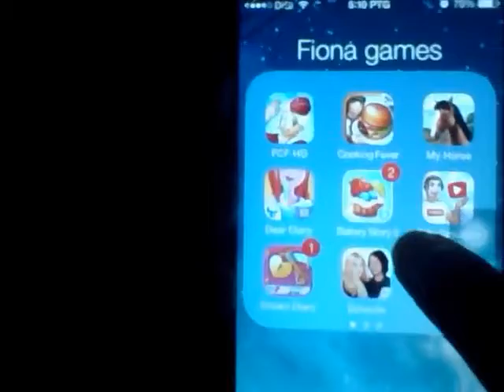Vlog.westen hotel chocolate ??